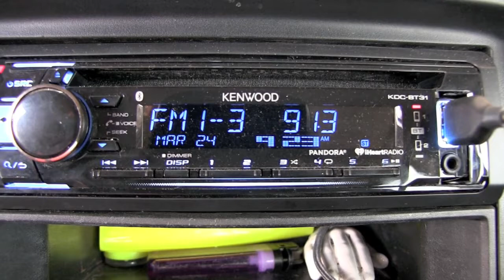Bisbee Youth Radio Project Covers National Gun Violence Protests, Comments on Ryan Bruce Firing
Broadcasting live from a construction yard in San Jose on March 24, 2018, leadership from the Bisbee Youth Radio Project cover and comment on the historic protests in Washington, D.C. - and the recent firing of KBRP executive director Ryan Bruce by the Board.